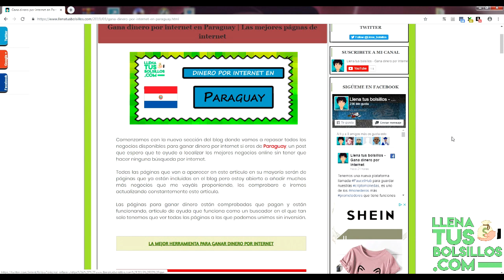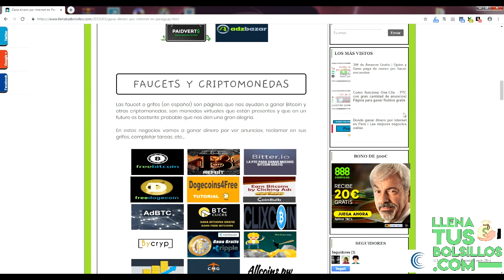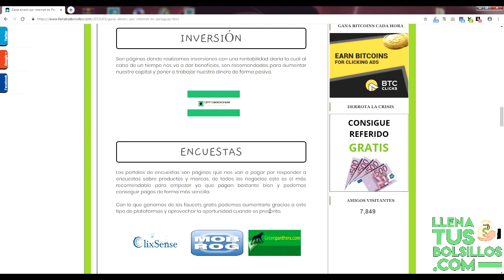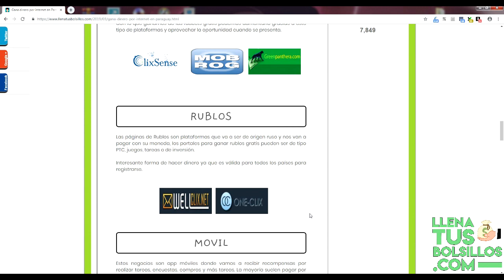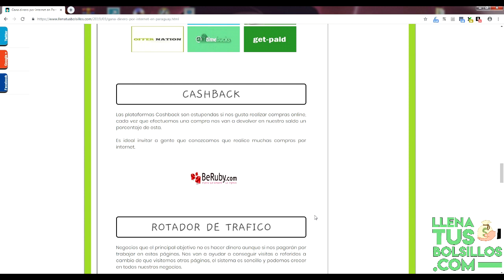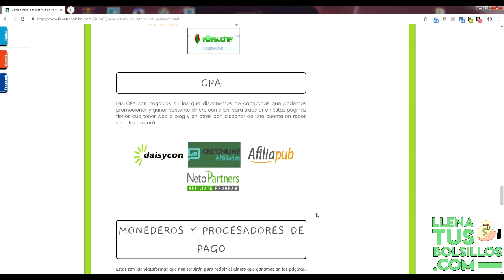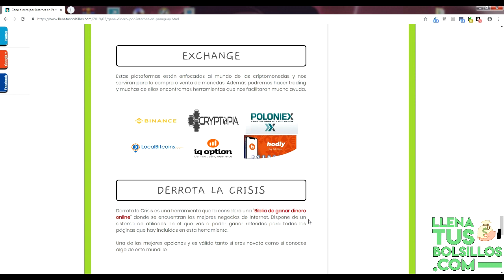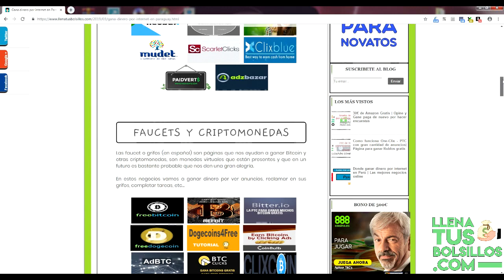Páginas para ganar dinero por internet en Paraguay | Encuentra los mejores negocios online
🔴  NUEVO VÍDEO   🔴

Nuevo vídeo de la sección "Busca negocios para tu país" donde en esta ocasión tenemos los mejores negocios online para Paraguay gratuitos.

Un buscador de páginas para ganar dinero desde casa en Paraguay que te va a servir para conocer todas las oportunidades que tienes delante de tu ordenador o móvil.